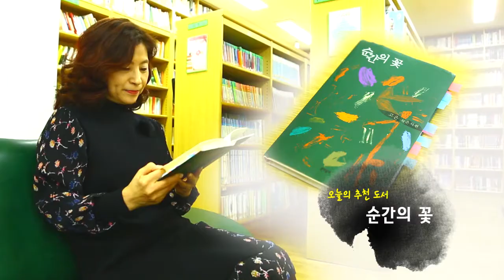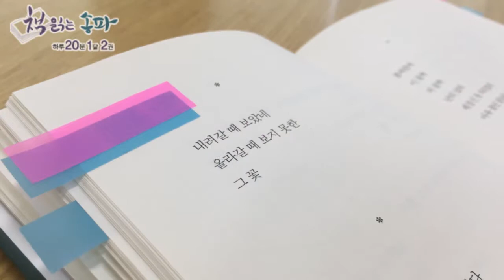향나도 101회조현경 잠실4동 주민자치위원장 순간의 꽃